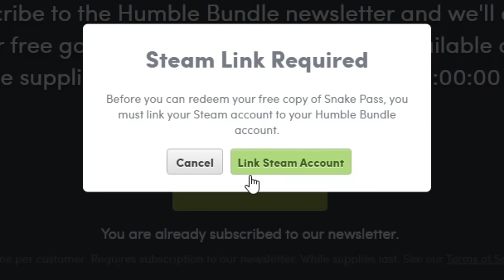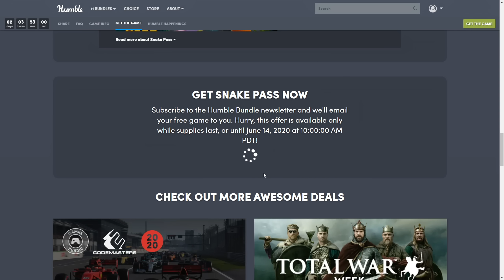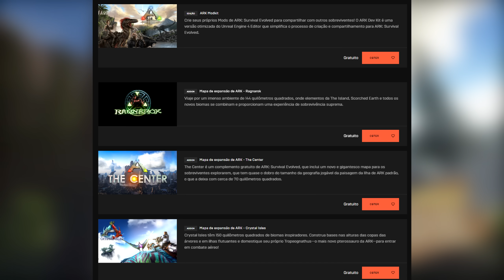JOGOS de GRAÇA para RESGATE GRÁTIS PERMANENTE e NOVOS JOGOS da EA ADICIONADOS na STEAM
Temos mais jogos de graça para resgate permanente além de jogo grátis para jogar na Steam nesse final de semana e também novos jogos da EA adicionados na Steam.

Minha tag de criador na Epic é Gameplayscassi